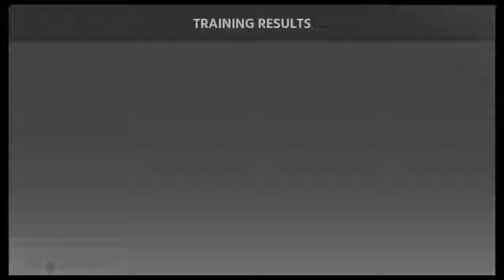(NO COMMENTARY) (FREE TO USE) MLB THE SHOW 18 RTTS GAMEPLAY Episode 9: I MOVE TO ANOTHER POSITION???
Here is the ninth episode of the RTTS series. This content is legally free to use for any of your purposes, like video overlay, offline viewing and more!

If you want to see any other games, i have other games but i am always open to suggestions!!